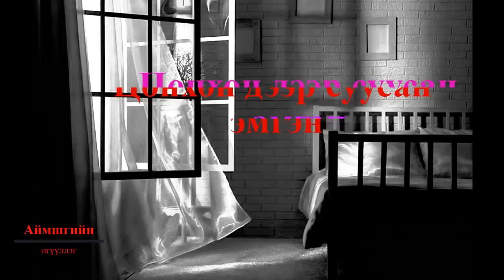Цонхон дээр суусан эмгэн / аймшгийн өгүүллэг/